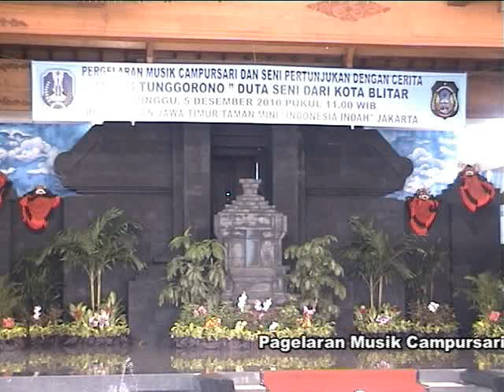KI WANDONO, KESENIAN JARWO. GABUNGAN JARANAN & WAYANG ORANG, PART 3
SanggarSeni Surya Ndhadhari. Kaotan-Jeding-Sanankulon-Blitar-Jawa Timur-Indonesia. HP/WA: 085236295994